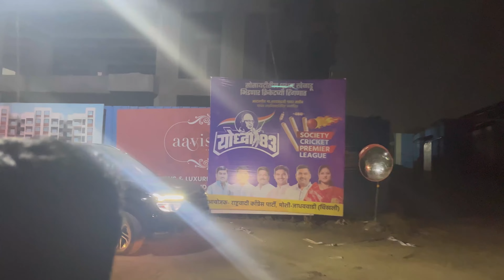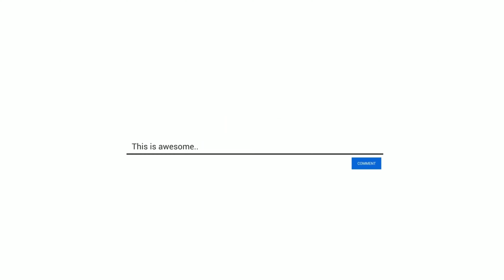भरपूर दिवसांनी खेळलो रात्रीच्या क्रिकेट स्पर्धा 🥰 | Hajare Cricket Ground, Moshi (PCMC) EVERYTHING8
हजारे क्रिकेट ग्राउंड, मोशी

Yodha83
Jadhawadi, Chikhali Society Matches